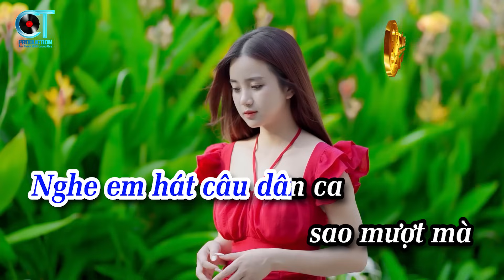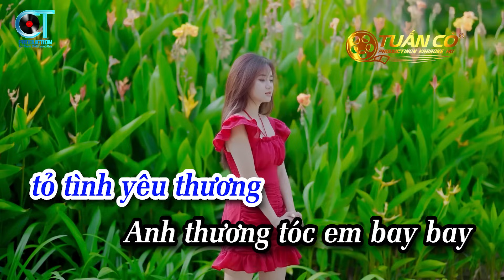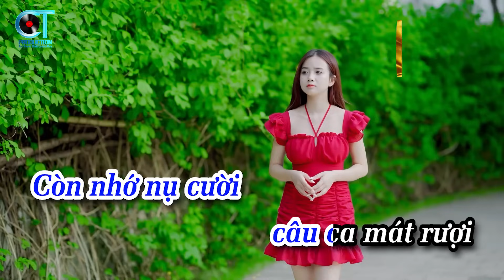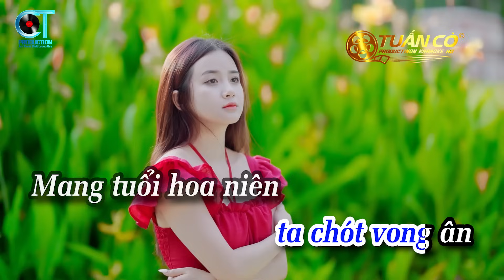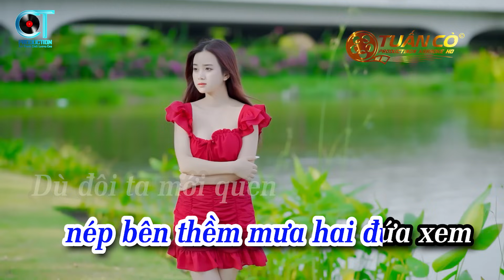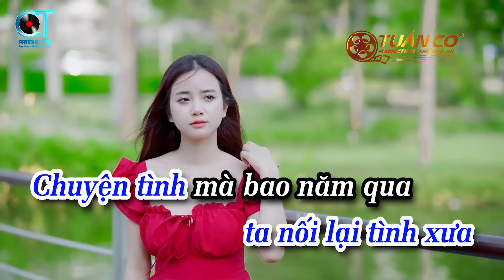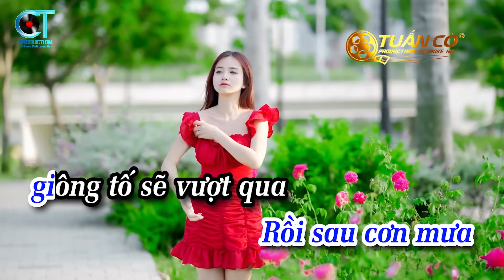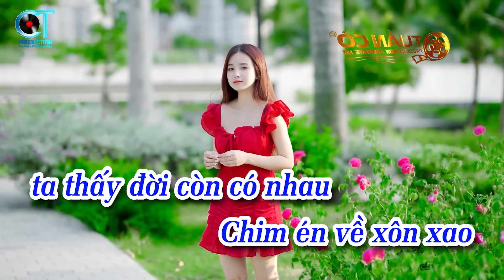Karaoke Liên Khúc Nhạc Sống Cha Cha Tone Nam 2024 | Hương Tóc Mạ Non | Hình Bóng Quê Nhà